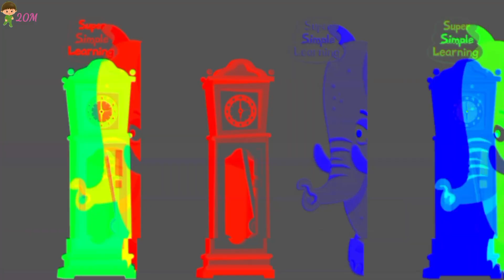WHO IS THE BEST ELEPHANTS COLOR+INSPIRED BY HDD